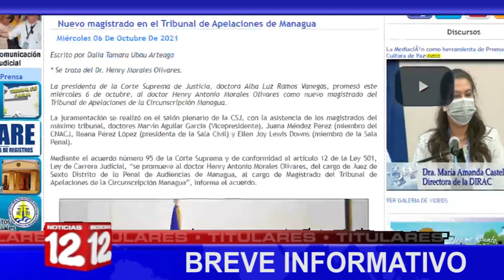Breve informativo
📍Precios internacionales salvan las exportaciones agrícolas
📍Nombran a nuevo magistrado en Tribunal de Apelaciones
📍Aumentan casos de femicidio en el país
📍Concejales opositores piden a ALMA presente presupuesto 2022 acorde a la realidad